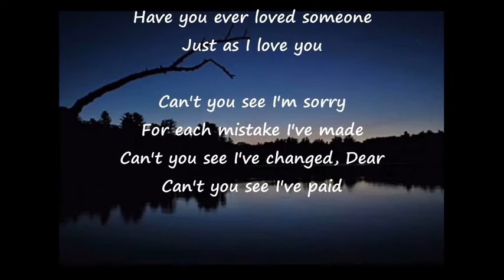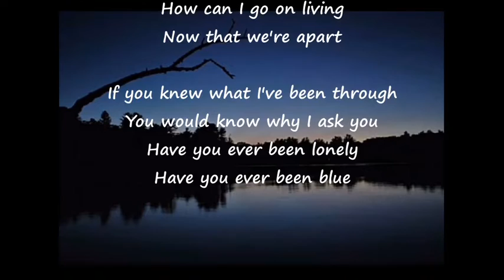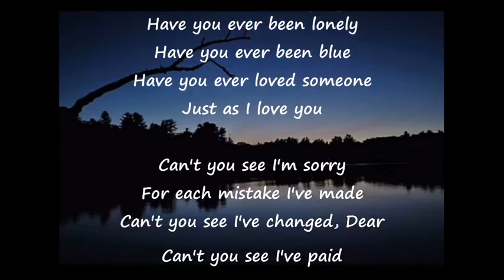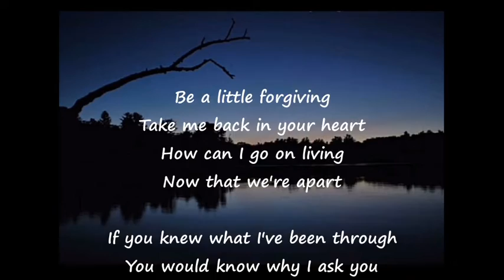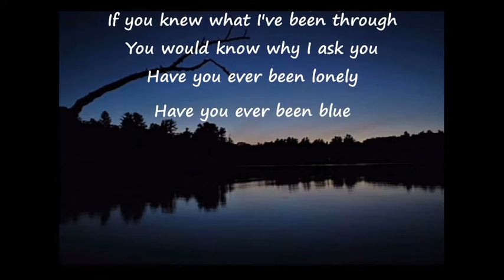Have You Ever Been Lonely